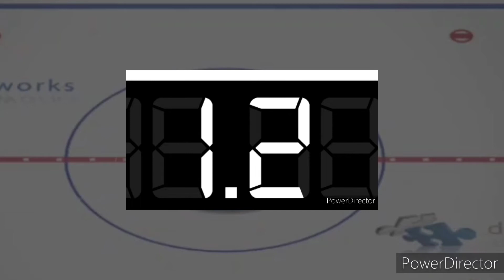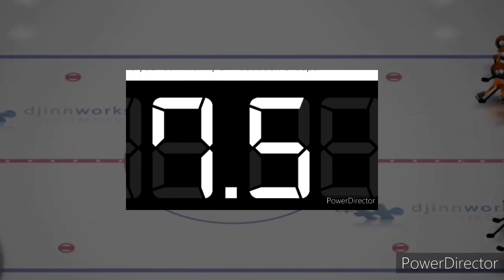NCHL Saturday Showcase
PHI @ WSH

Capital One Arena